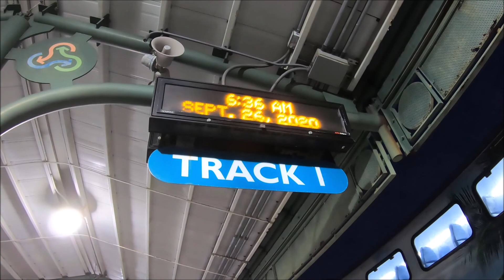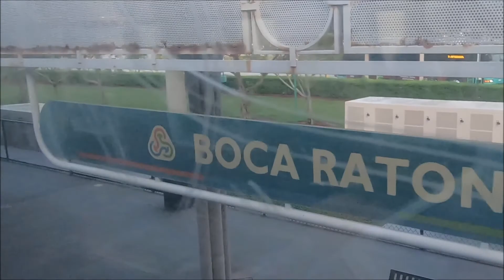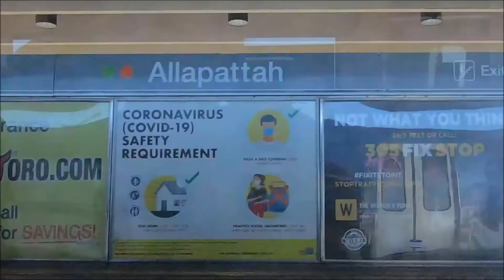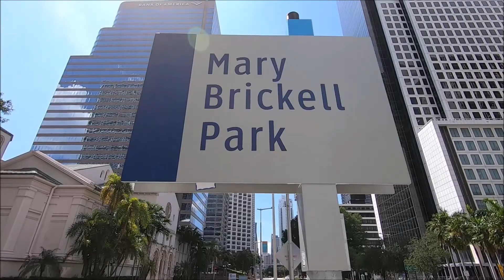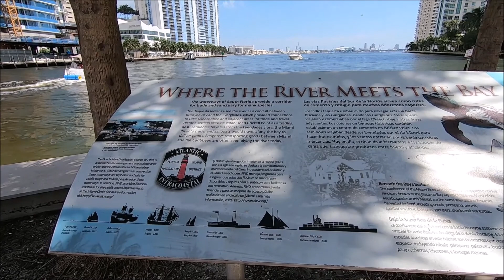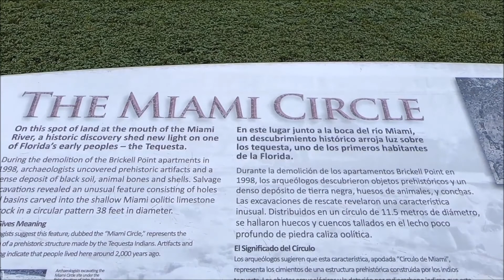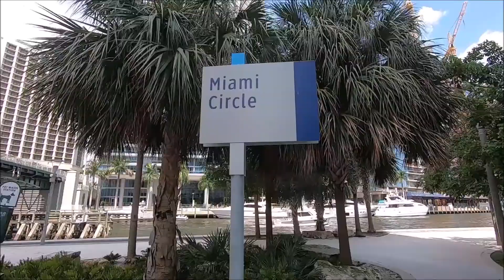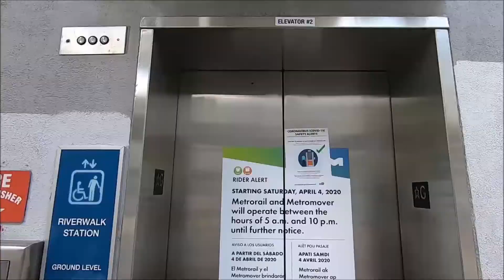MIAMI RIVER BOAT ACTION | Boats on the Miami River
Last Saturday, I took the Tri-Rail to Miami to film the waterfront and the boat parade.  Here's the scene.

Any unauthorized reuse, copying, duplication, reproduction, or redistribution in part or in whole without written permission is strictly prohibited.